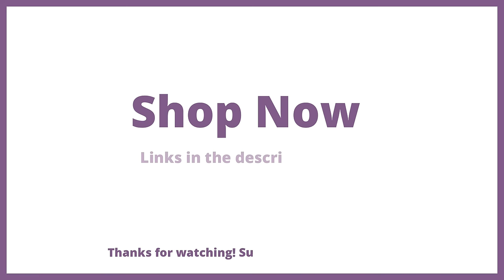Wedding Chair Covers | Polyester Chair Covers | eFavormart.com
Swathe your party chairs using our gorgeous chair covers. Premium quality polyester chair covers with perfect fitting to accommodate all your indoor and outdoor chair decorating needs. With our wide variety of chair covers for banquet and folding chairs, we’re certain you will be able to find ones that suit your party. Multiple colors available!

Need decorating supplies, tablecloths, design ideas, or even simple a how to? Consider connecting with us!